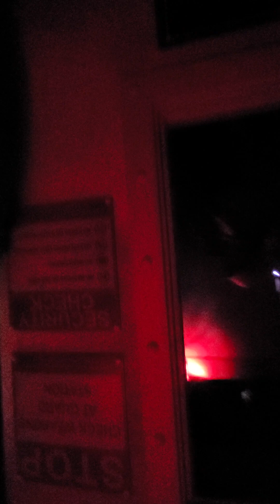Dead exposure death valley Theses zombies just went nuclear! 9/5/24 Universal grand opening 🎃